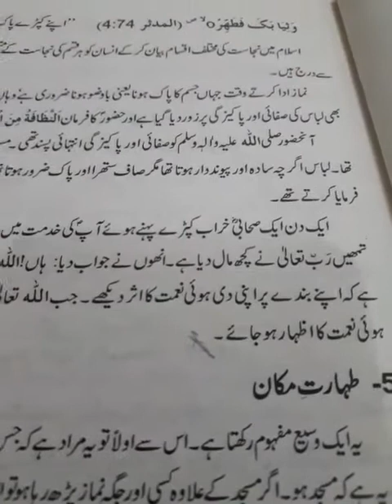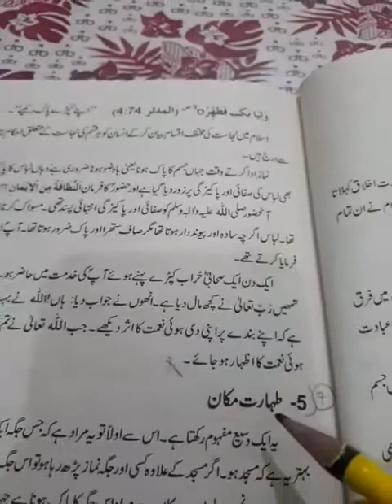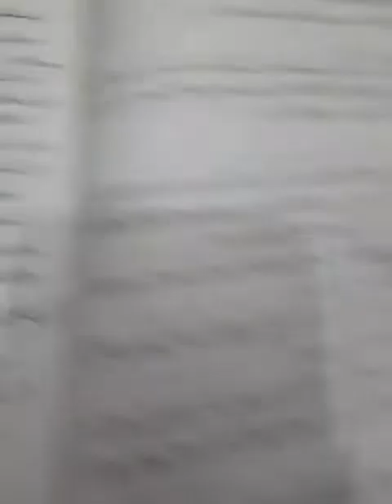تعلیمات اسلام میں طہارت اور پاکیزگی Reading Islamiyat class-9th Arts